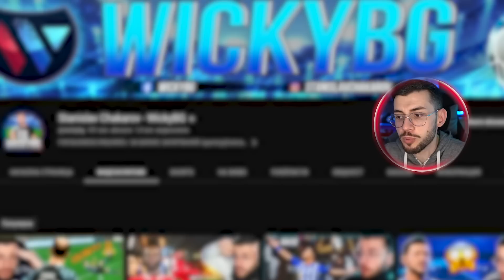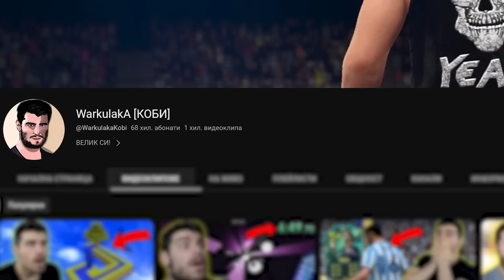ПОЗНАЙ ФУТБОЛИСТИТЕ ИЛИ ЛЮТО ПРЕДИЗВИКАТЕЛСТВО С КОБИ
💥Гледайте другото видео в канала на @WarkulakaKobi
✅ Използвайте код ,,chakarini1'' за 5% отстъпка в за всичко без електроника.
В моя канал ще гледате:
FIFA 23 КАРИЕРА
ВЛОГОВЕ
ФУТБОЛНИ ПРЕДИЗВИКАТЕЛСТВА